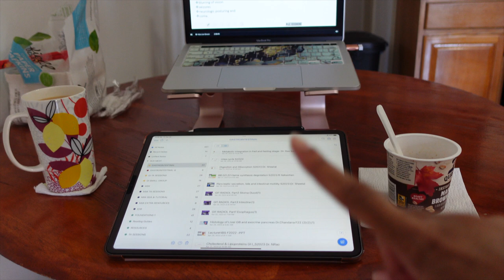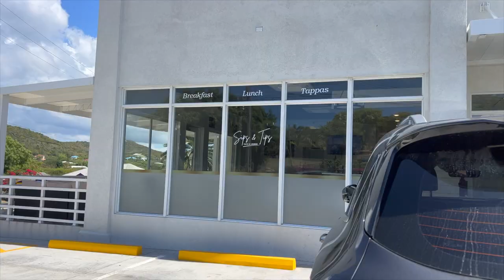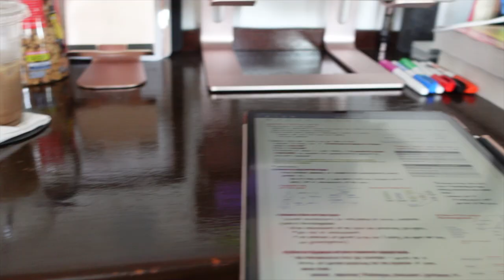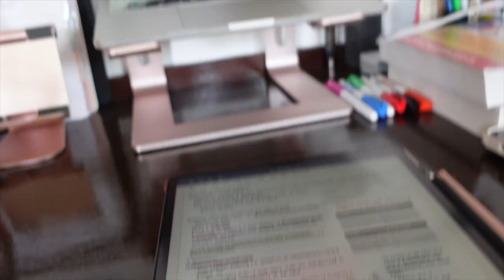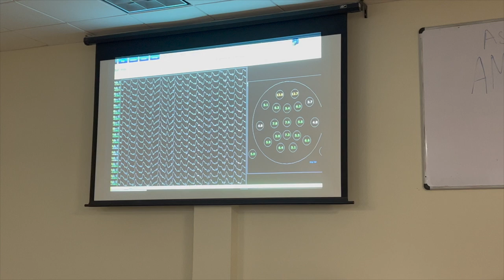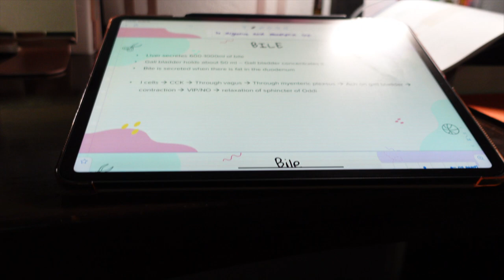Online Learning/Study with Me in Medical School | Medical Student | Caribbean Medical School | AUA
Come along and study with me for medical school! Also, find out if online learning is actually more beneficial during medical school or not?
I tried to do my lectures online and study... and this is how it went! ✨

GLAMNETIC LASHES:

INSERTNAMEHERE - Ponytail and Hair Extensions & Accessories

I wear ponytails in Jet Black.

(15% sitewide)

Colored Contact Lenses/Circle Lenses Online/Just4kira
Best colored contact lenses from the world's top manufacturers! Suitable for light and dark eyes! Available with or without correction!
Pre-Owned Quality fashion from top brands - Koop